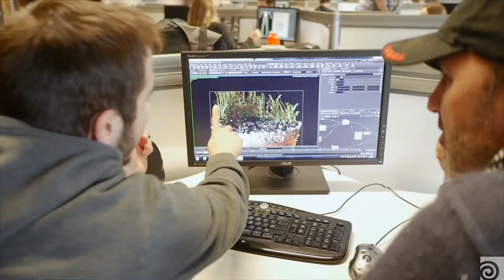L’École NAD // Houdini Connect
Celebrating their 25th year, Montreal-based L'École NAD offers programs in Visual Effects and Game Development. Learn more instructor and industry veteran Robin Tremblay.